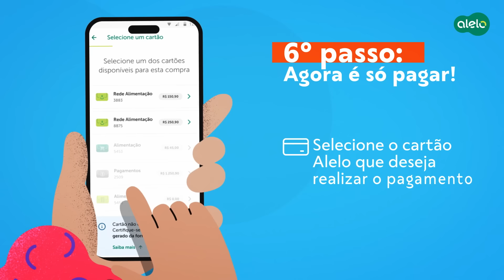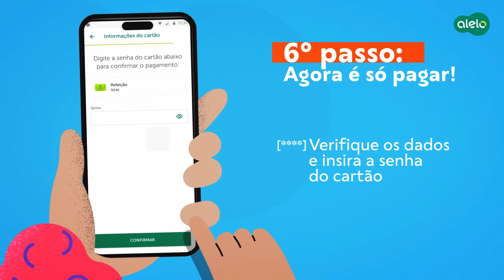QR Code Alelo: Passo a passo para a primeira compra 📲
Olha só, a experiência com o QR Code está ainda melhor! 🥳

Vem ver como sua compra pode ser mais tranquila e segura usando o QR Code Alelo. É bem simples: dá o play, corre pro App Meu Alelo e aproveite!

É um estabelecimento credenciado e quer saber mais?